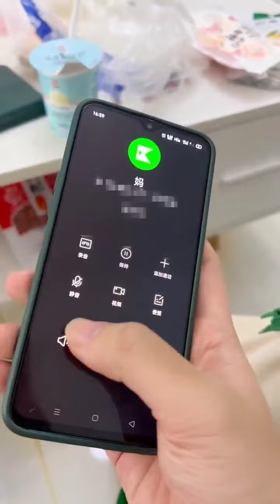姐弟恋（新），来姐姐家借宿的第一天...